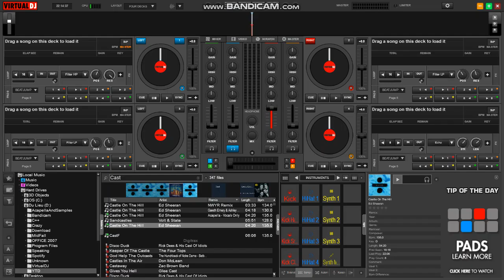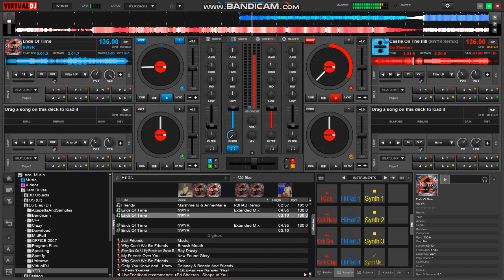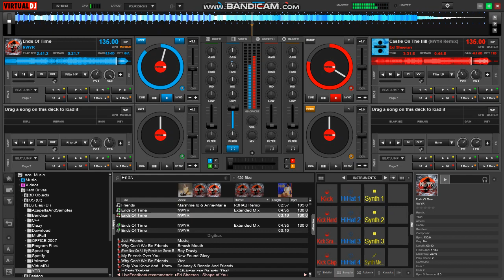Castle On The Hill & Ends Of Time - Arren Mashup | Lyrics in description | Trance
Get $15 off for your first purchase at 8dio.com with this

Lyrics:

And tasted the sweet perfume of the mountain grass I rolled down

Found my heart and broke it here
And I've not seen the roaring fields in so long, I know I've grown

Driving at ninety down those country lanes
Singing to "Tiny Dancer"
And I miss the way you make me feel, and it's real
We watched the sunset over the castle on the hill

I turn into you
The dark, I surrender
I will wrap you in pieces from now on,
As all rushes in,
Two things I remember
As we both frozen here, still inside

We will run wild
Till the ends of time
As we run wild